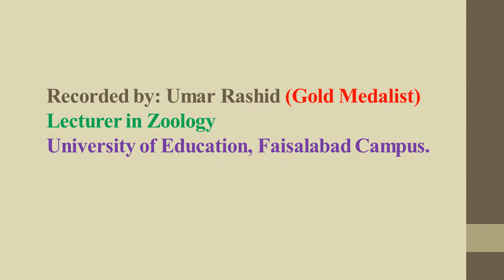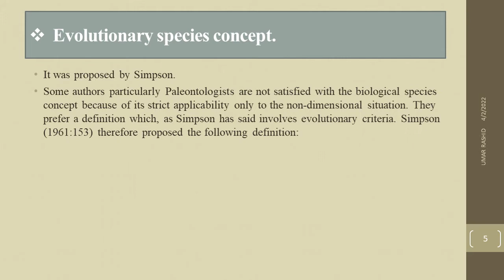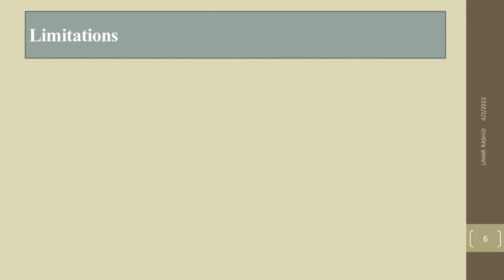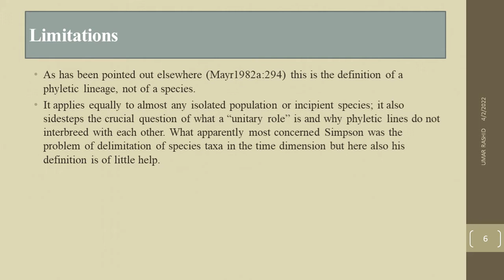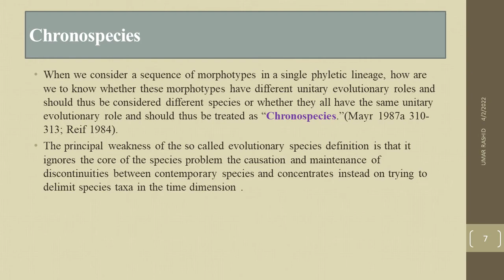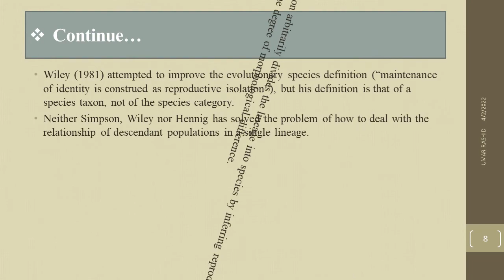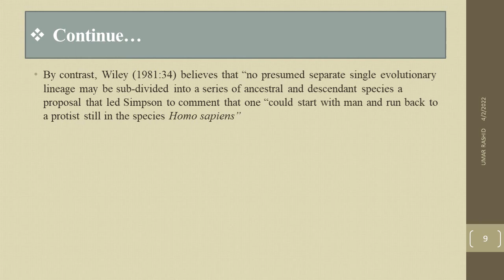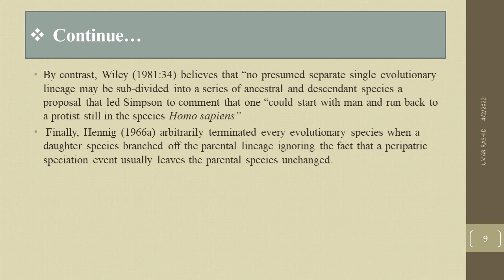Evolutionary Species Concept | Umar Rashid |Urdu/Hindi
In this video, evolutionary species concept is explained and a comparison between biological species concept and evolutionary species concept is elucidated. Furthermore, need to form evolutionary species concept and difficulties while applying this concept are elucidated with examples from various taxonomists etc.